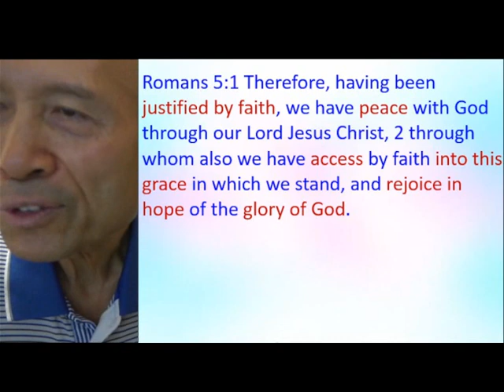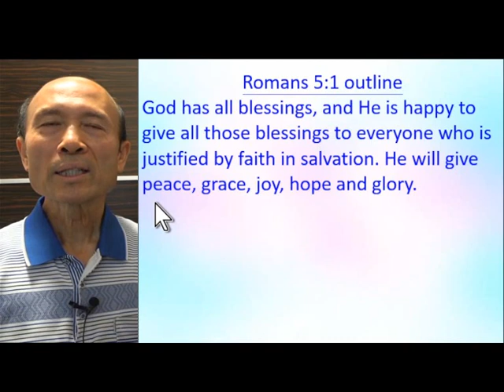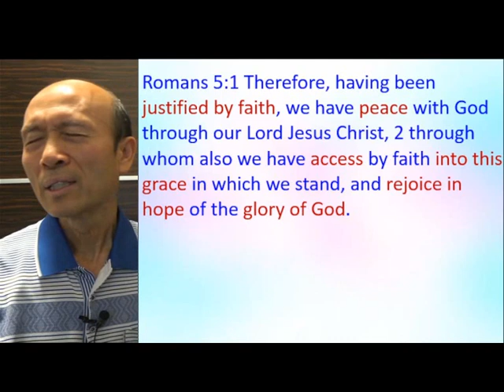Romans 5:1 – God’s Nature Preaching Method (10) – 10.2021 Pastor Yip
Romans 5:1 – God’s Nature Preaching Method (10)

4. 與主的關係：怎樣建立與主相愛的關係，怎樣從主的愛得力，怎樣深信神的供應和計劃。
5. 處理生命：怎樣不被人、罪、負面思想情緒和潛意識、婚姻和生活的問題、和侍奉的問題影響。
6. 進入不同層次的侍奉：侍奉可以由簡單的生活見證，到建立別人的靈命，或進入策略性的侍奉。

《輕鬆得勝》的特色：
5. 一目了然：簡單知道怎樣處理和發揮生命。
6. 有實際可行的方法：我和很多人曾20年實際地應用。
7. 可以輕鬆喜樂地得勝：可以在恩典中輕鬆喜樂地處理任何問題，不需要在壓力下成長。因為耶穌的軛是容易的，而神喜悅我們任何真心的努力。
8. 活出《輕鬆得勝》並不太難：處理和發揮生命並不是遙不可及。

祝福你！